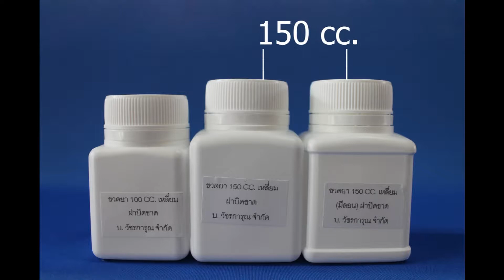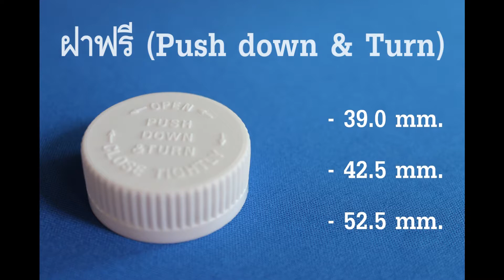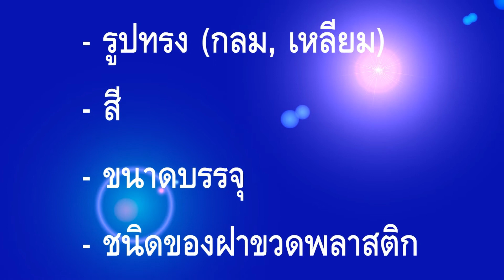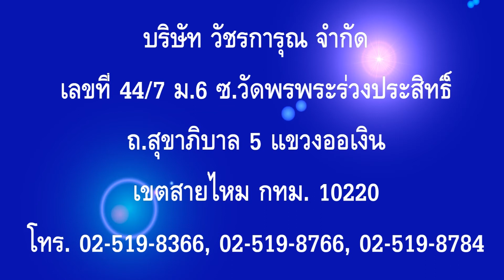ผลิตภัณฑ์ขวดยาพลาสติก 2/2 - บริษัท วัชรการุณ จำกัด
ผลิตภัณฑ์ขวดพลาสติกชนิดต่างๆ ของทางบริษัทยังมีให้เลือกอีกมากนะคะ สนใจสอบถามข้อมูลเพิ่มเติม ติดต่อได้ตามที่อยู่ และเบอร์โทรศัพท์ข้างล่างนี้เลยค่ะ
บริษัท วัชรการุณ จำกัด
เลขที่ 44/7 ม.6 ซ.วัดพรพระร่วงประสิทธิ์
ถ.สุขาภิบาล 5 แขวงออเงิน
เขตสายไหม กทม. 10220